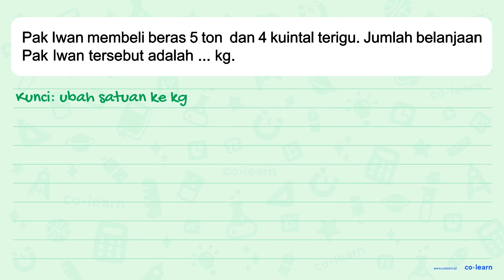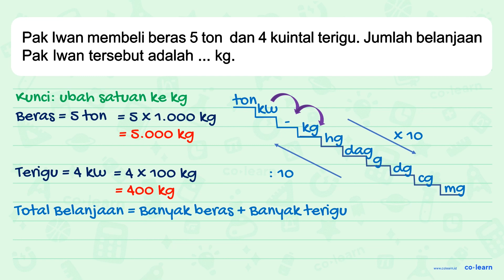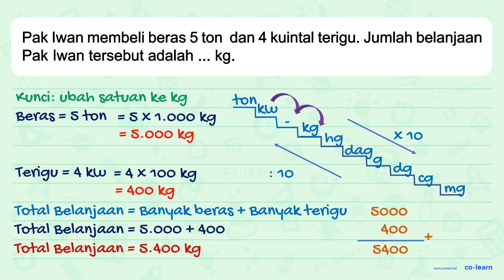Pak Iwan membeli beras 5 ton dan 4 kuintal terigu. Jumlah belanjaan Pak Iwan tersebut adalah ... ...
Pak Iwan membeli beras 5 ton dan 4 kuintal terigu. Jumlah belanjaan Pak Iwan tersebut adalah ...  kg .

Topik atau Materi: Satuan baku dalam kehidupan sehari-hari - Satuan Baku - Aritmatika - Matematika Kelas 3 SD - KTSP

Sumber Soal: Matematika Kelas 4, KTSP, SS, 2008 , Depdiknas

00:00 : Bedah Soal
01:00 : Konsep, rumus dan pengertian Satuan baku dalam kehidupan sehari-hari
01:18 : Langkah penyelesaian soal
01:25 : Jawaban akhir
01:55 : Penutup